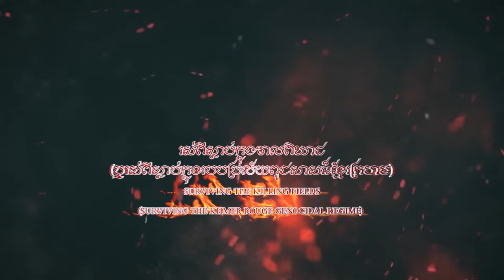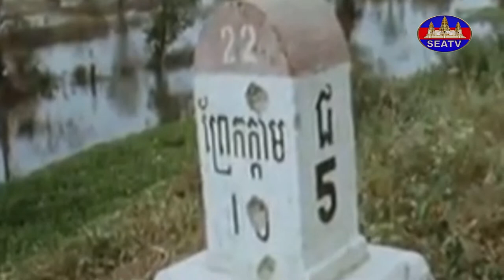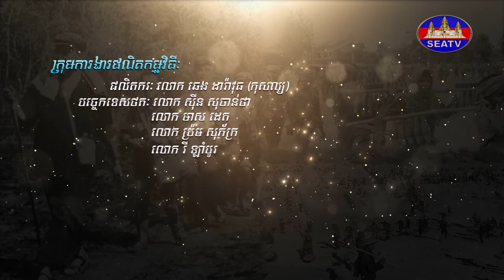រស់ពីស្លាប់ក្នុងវាលពិឃាត - Surviving the Killing Fields: Khmer Rouge Genocidal Regime [EPS92] 280822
វិគ្មិនៈ អ៊ំស្រី ជែ គៀន (ប្រជាពលរដ្ឋរស់នៅភូមិតាពិច ឃុំឈ្វាំង ស្រុកពញាឮ ខេត្តកណ្តាល)
ផលិតករៈ លោក ឆេង ដារ៉ាវុធ (កុសល្យ)
ពិធីការិនីៈ លោក អ៊ិន សុវណ្ណតារា
©រក្សាសិទ្ធិដោយ÷ទូរទស្សន៍អាស៊ីអាគ្នេយ៍ ឆ្នាំ២០២២
Producer: Mr. Chheng Daravuth (Kosal)
MC/Narrator/Interviewer: Mr. In Sovandara
Editor: Mr. Sous Chamrouen
Programmer: Mr. Ban Chenda